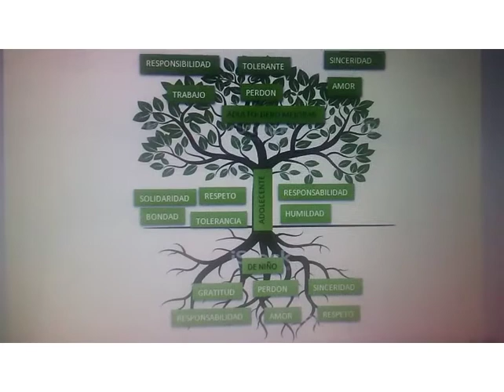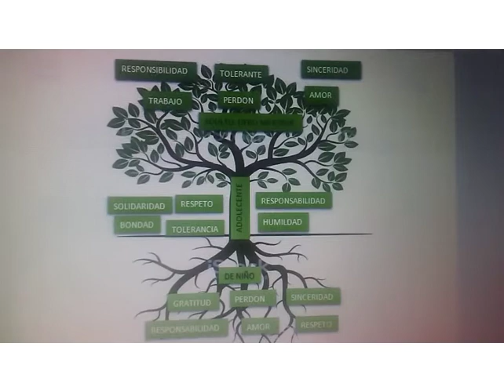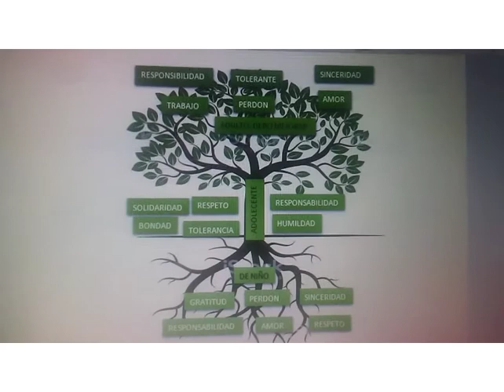árbol de valores 🌳 Brandon E Calvo E